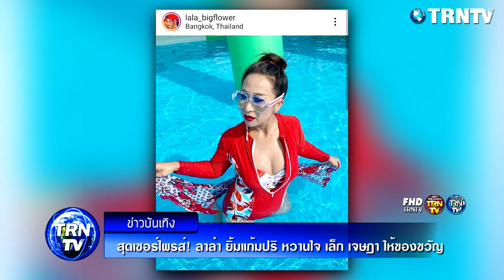สุดเซอร์ไพรส์! ลาล่า ยิ้มแก้มปริ หวานใจ เล็ก เจษฎา ให้ของขวัญปึกใหญ่มาก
ลาล่า / งานนี้ทำเอาหลายคนแอบอิจฉา เมื่อนักร้องสาว ลาล่า อาร์สยาม ที่ตอนนี้เหมือนกำลังคบหาดูใจอยู่กับดาราหนุ่ม เล็ก เจษฎา รุ่งสาคร โดยก่อนหน้านี้มีภาพทั้งคู่สวีตหวานจนน้ำตาลเรียกพี่อยู่บ่อยครั้ง

แถมยังมีภาพคู่สุดหวิว ซึ่งลาล่าขออวดความแซ่บแหวกอกโชว์เซ็กซี่ โดยมีหนุ่มเล็กอยู่แนบชิดสุดๆ พร้อมลงแคปชั่นว่า “คน 2 คน ได้มาเจอกันเรียกว่า บังเอิญ หรือพรหมลิขิต”